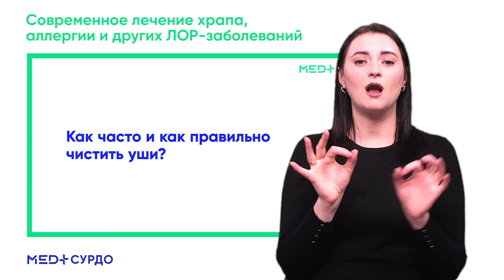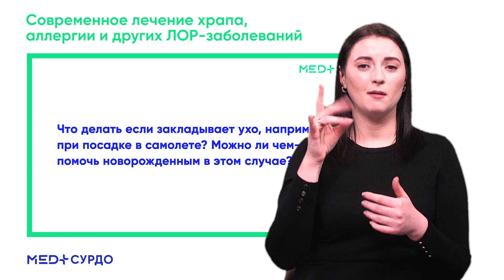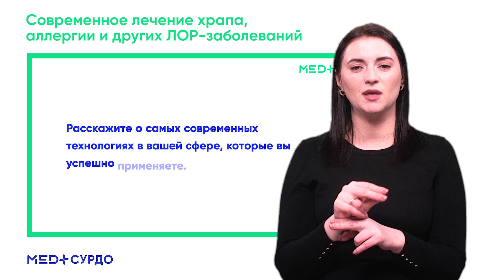Заболевания ушей, носа и горла: все, что вам нужно знать. Советы ЛОРа с сурдопереводом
Вас беспокоит храп? Часто закладывает уши или болит горло? Мучаетесь от аллергического насморка, и не знаете, что делать без сосудосуживающих капель? Тогда это видео с сурдопереводом именно для вас!

О самых распространенных заболеваниях ушей и носоглотки мы расспросили Денисенка Романа Юрьевича — врача-оториноларинголога, пластического хирурга, основателя “Denysenko Clinic". ЛОР-врач в новом видео “MED+ СУРДО” ответил на наиболее актуальные вопросы, в частности, вы узнаете:

00:00 - MED+ СУРДО
00:22 - Знакомство с врачом
00:39 - Кто такой отоларинголог?
00:54 - Как записаться на прием? Кто направляет к ЛОРу?
01:11 - С какими жалобами обращаются к ЛОРу?
01:30 - Какие заболевания самые распространенные?
02:01 - Как часто и правильно чистить уши?
03:10 - Что делать, если закладывает уши при посадке самолета? как помочь новорожденным в этом случае?
04:22 - Что делать, если заболело ухо?
04:44 - Что делать, если у вас насморк?
05:17 - Как отказаться от сосудосуживающих капель?
06:08 - Как правильно высмаркиваться?
06:35 - Можно ли вылечить аллергию в XXI веке?
07:11 - Что делать, если заболело горло?
07:18 - Можно ли говорить, когда пропал голос?
08:25 - Какие встречаются ошибки врачей со смежных специальностей?
09:30 - Чем опасен храп и апноэ? Обращение от Романа Денисенка к коллегам
11:51 - Современные технологии в отоларингологии
13:20 - Пожелания пациентам и коллегам

🖇 Мы беспокоимся о людях, имеющих нарушения слуха, поэтому продолжаем наш цикл видео с переводом на языке жестов. Советуем посмотреть и другие видео о самых актуальных вопросах касаемо здоровья с сурдопереводом на канале MEDplus.